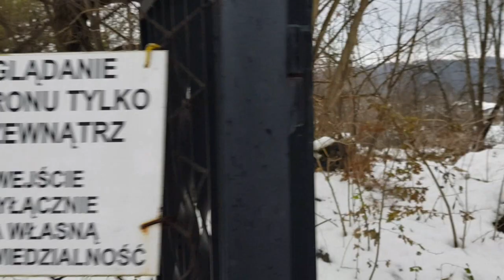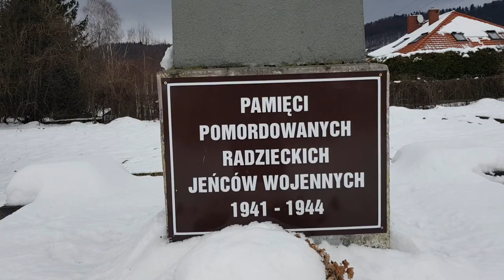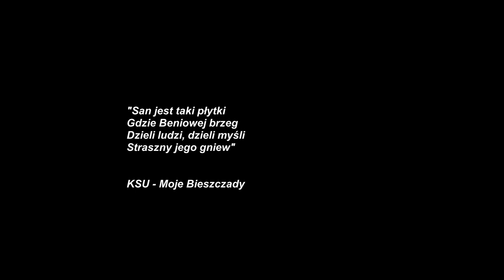Rzeka San - ciekawostki historyczne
Wojenne bunkry, linie demarkacyjne i granice państwowe - a to wszystko na jednej rzece San. Miłego oglądania! :)

00:00 Wstęp
00:34 Bunkier linii Mołotowa
04:37 Cmentarz radzieckich jeńców
07:06 Źródła Sanu
07:41 Wojna polsko-ukraińska
13:40 Republika Komańczańska
16:18 Wojna polsko-bolszewicka
19:34 Generalne Gubernatorstwo
23:31 Linia Curzona
25:45 Ukraina Zakierzońska
27:58 Nazwy miejscowości od Sanu
29:09 Koniec